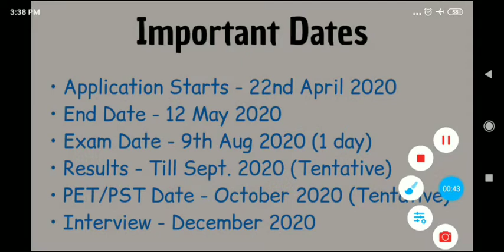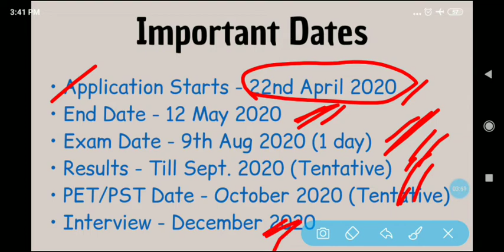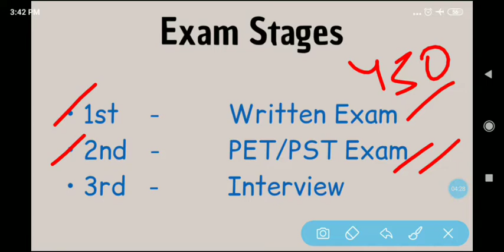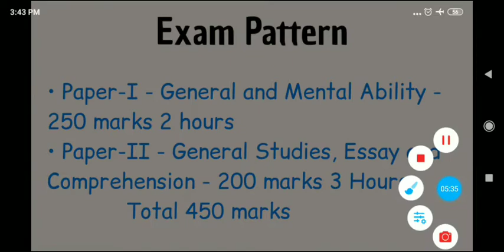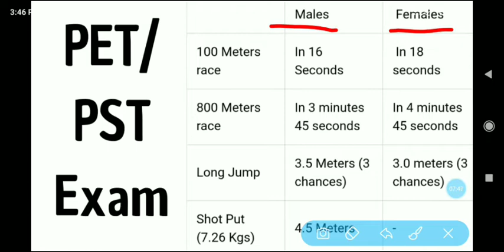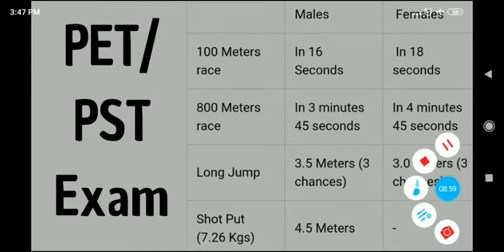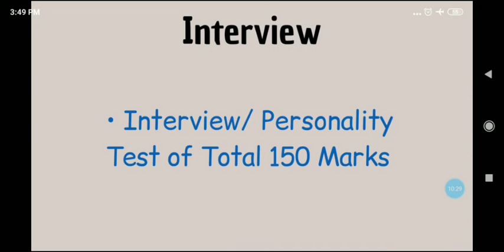UPSC CAPF (AC) Exam 2020 Notification. UPSC Central Armed Police Force (Assistant Commandant)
Thanks!
Jai Hind!🇮🇳